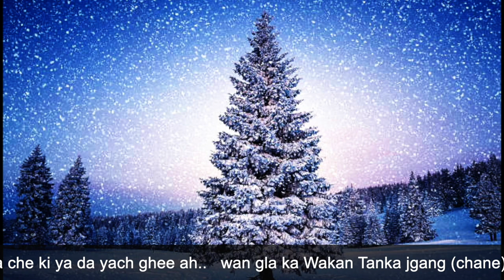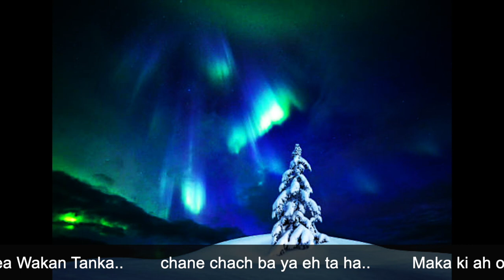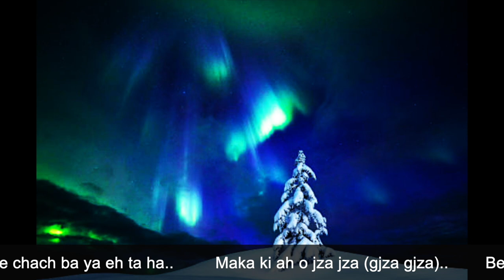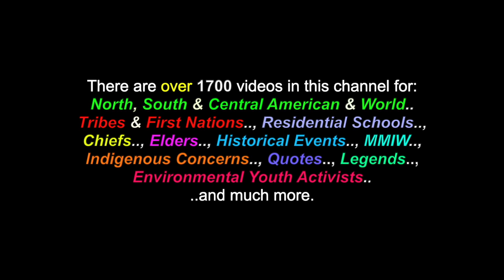Silent Night: *Sung In Lakota, With Running Text - Dano Pierce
This is a video for the song: "Silent Night:", sung by Dano Pierce, in Lakota, with a running text line below. There are also over 1700 videos in this channel for many North, South & Central American Tribes & First Nations, Residential Schools, Chiefs, Elders, Historical Events, Indigenous Concerns, Quotes, Environmental Youth Activists.. and much more.

Many Thanks & Much Respect To: The Oglala Lakota People..; DANO PIERCE.. and to all the other brothers and sisters who have contributed to this video with photos and/or, in any other way.